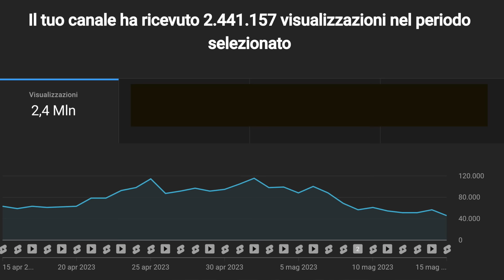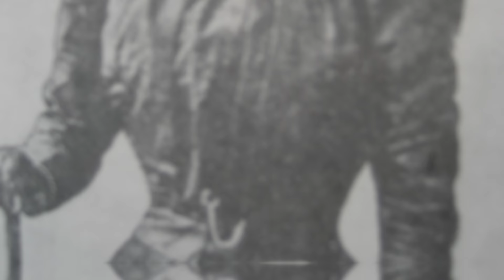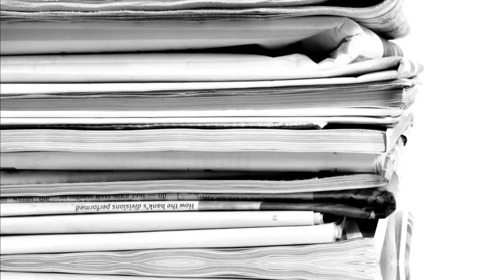Lo Spiritismo e il segreto degli Ectoplasmi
Eusapia Palladino fu una Medium italiana di grande fama, anche all'estero, e come i suoi colleghi produceva dei fantomatici "Ectoplasmi", di cui la fotografia moderna svelò la vera sostanza...

🙋‍♂️ Mi trovate anche qui:
📩 Richieste commerciali - Business requests:
business(at)vanillamagazine.it